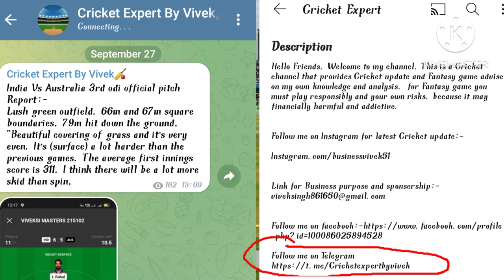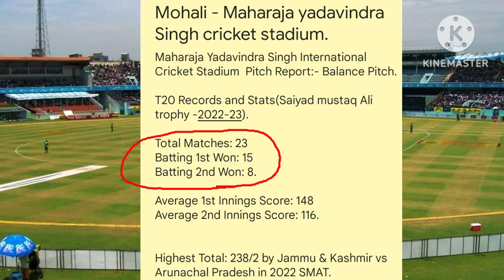IPL-2024- Maharaja yadavindra Singh cricket stadium Mullanpur Mohali Pitch Report/PBKS Vs DC. Pitch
IPL-2024- Maharaja yadavindra Singh cricket stadium Mullanpur Mohali Pitch Report/PBKS Vs DC. Pitch  Report.
IPL 2024, season -17- 2nd match Punjab Kings Vs Delhi Capitals  Match Maharaja yadvendra Singh cricket stadium Mullanpur Mohali Pitch Report.

IPL 2024, season -17- 2nd match Delhi Capitals Vs Punjab Kings  match maharaja yadvendra Singh cricket stadium Mullanpur Mohali pitch Report.

PBKS Vs DC. match playing11 of Delhi Capital match maharaja yadvendra Singh cricket stadium Mullanpur Mohali pitch Report.

DC. Vs. PBKS  match maharaja yadvendra Singh cricket stadium Mullanpur Mohali pitch Report.

Delhi Vs Punjab IPL match.
Punjab Vs Delhi IPL match.

Delhi Capitals Rishabh pant comeback in IPL-2024 for Delhi Capitals.

Instagram.com/businessvivek51.